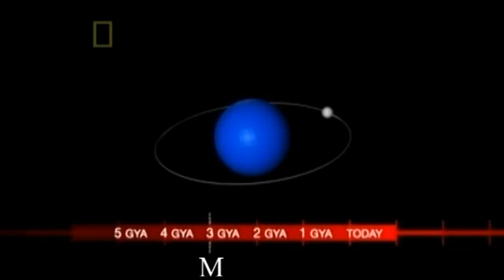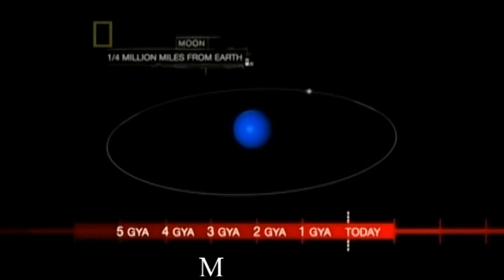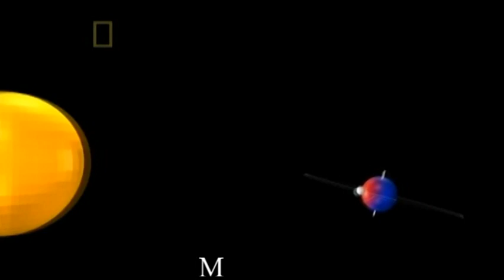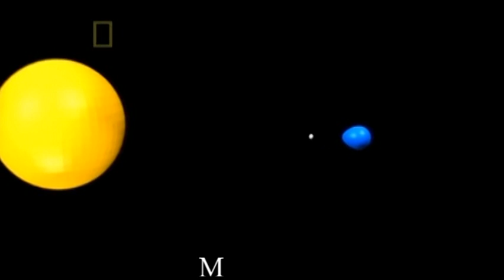Moon Mysteries-National Geographic.Naked Science part 3